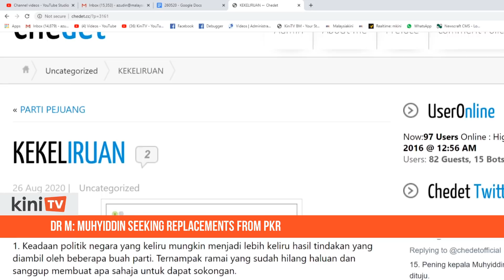Dr M: Muhyiddin seeking replacements from PKR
Former prime minister Dr Mahathir Mohamad today alleged that his successor Muhyiddin Yassin was "afraid" of losing the support of six MPs and was now seeking "replacements".

"He is finding replacements. Where from? Perhaps PKR. But the cost is high," wrote Mahathir on his blog "chedet.cc" today.

So far, Muhyiddin has managed to pass legislation in Parliament with the support of 111 MPs at most, while the opposition mustered no better than 109 in opposing.